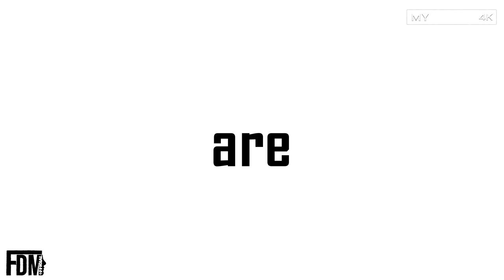JUNIORES NAZIONALE - 1° Giornata di Campionato: Alfonsine vs Correggese, Fabio di Mauro (4K)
● Prima Giornata del Campionato "Juniores Nazionale" per l'Alfonsine (14/09/2019).
Gara nella quale i ragazzi di Mister Zanzi ospitano la Correggese.

Partita molto combattuta dove a farla "da padrone" sono il ritmo e l'intensità.
I bianco-azzurri nei primi 45 minuti tengono bene il campo, creando parecchie azioni pericolose.
Dopo due calci di punizione di Di Mauro usciti  d'un soffio ed un rigore non concesso, la porta difesa dal n°1 bianco-rosso appare invalicabile.
Così la prima frazione termina 0-0, punteggio che sta stretto a Fabio e compagni.
Nella ripresa la musica non cambia, almeno nella prima mezz'ora. L'Alfonsine gioca meglio e si proietta costantemente in fase offensiva.
Solo nell'ultimo quarto d'oro i ravvenati, non ancora con i 90 minuti nelle gambe, crollano fisicamente.
Calo sfruttato a pieno dagli avversari, che, trovano la via del goal al minuto numero 84. Su punizione è Malavolti l'artefice della marcatura che porta in vantaggio i suoi.
In seguito i padroni di casa si spingono nuovamente in avanti alla ricerca del disperato pareggio che, purtroppo, non arriva.
Nel finale una disattenzione difensiva dell'Alfonsine genera il raddoppio Correggese. Ancora Malavolti, lesto, serve in profondità Venuta che calcia (indisturbato) e batte Corrado.

Dunque il risultato finale dice:
Alfonsine 0-2 Correggese.

MARCATORI:

84" Samuele Malavolti (CORREGGESE)
92" Lorenzo Venuta (CORREGGESE)

Peccato per la sconfitta, certamente evitabile.
Nonostante ciò, testa alta e subito proiettata al prossimo match per trovare riscatto e punti.

(STAGIONE 2019/2020 - ALFONSINE F.C. 1921)

FORZA RAGAZZI E FORZA ALFONSINE, VIETATO MOLLARE !!! 💪🏻💪🏻💪🏻